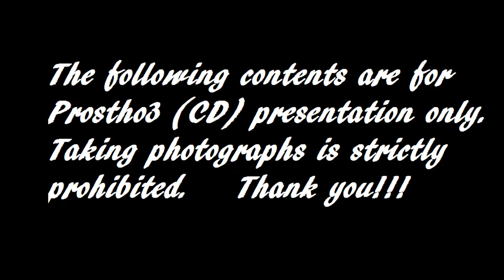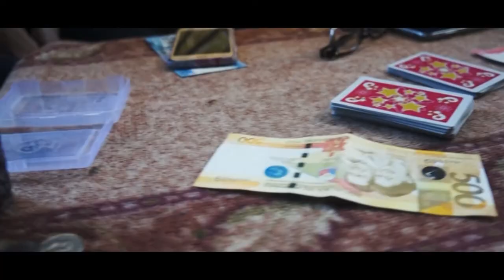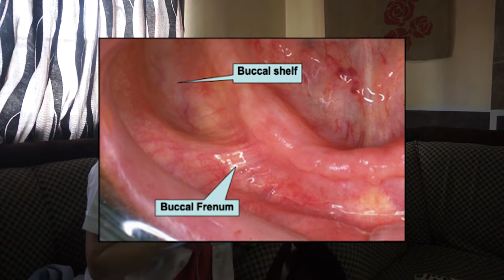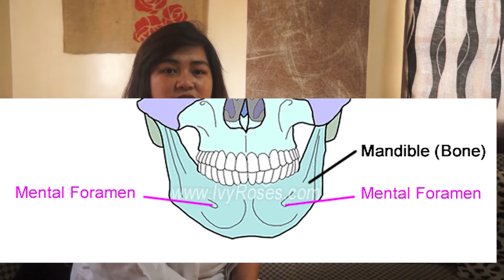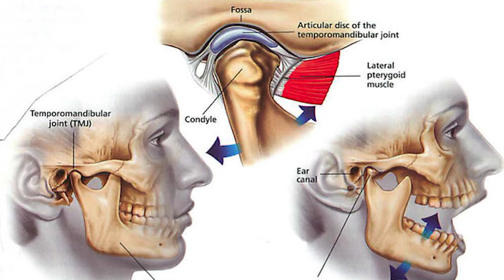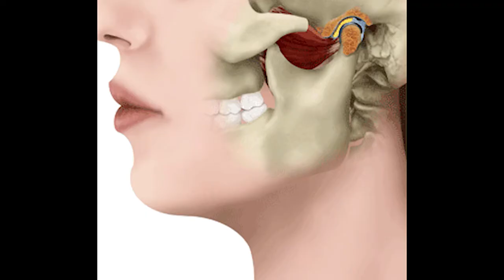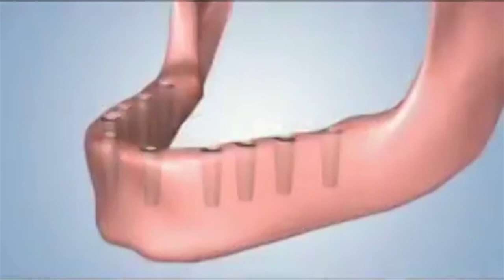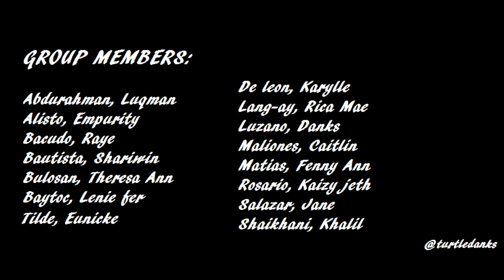Bones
Prosthodontics Complete Denture Class Presentation